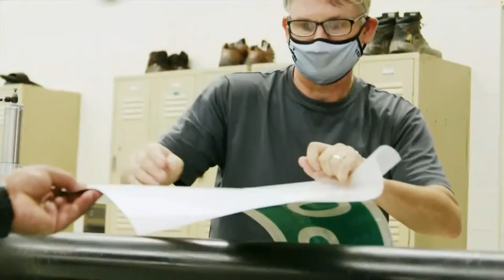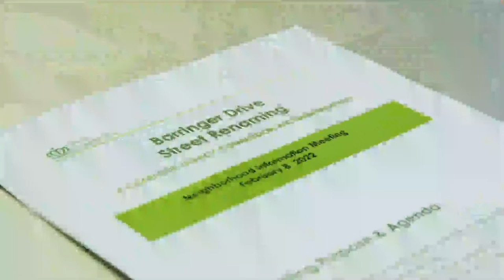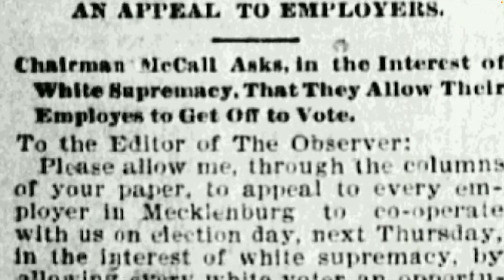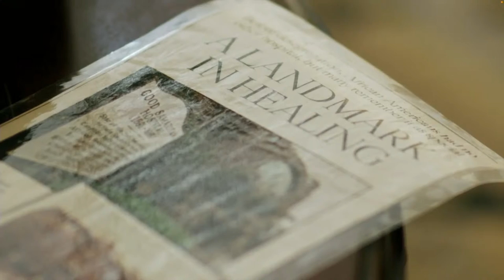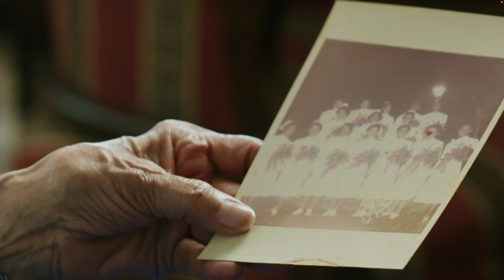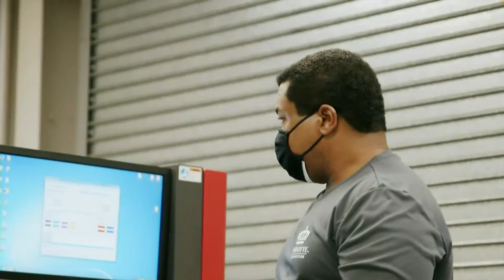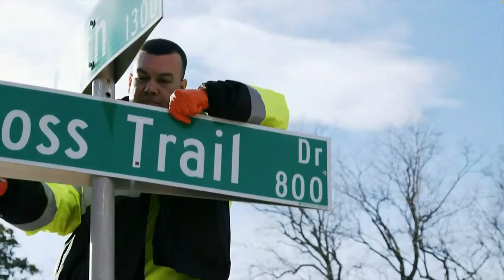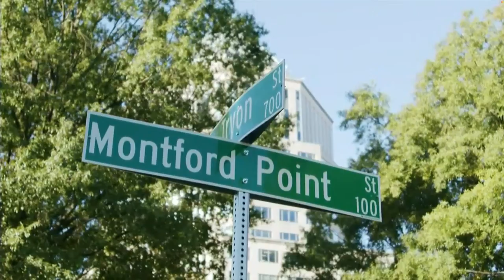Legacy Commission Documentary Premiere - February 28, 2023